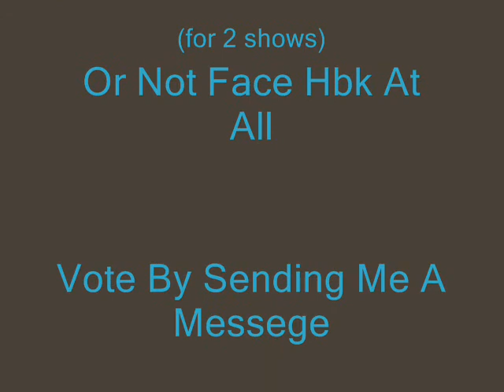Risen ; All Screwed Up! Part 1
any comments sying i saw ur hand will be delete i know it comes in badly a few times!!